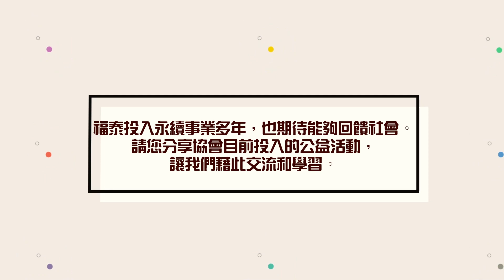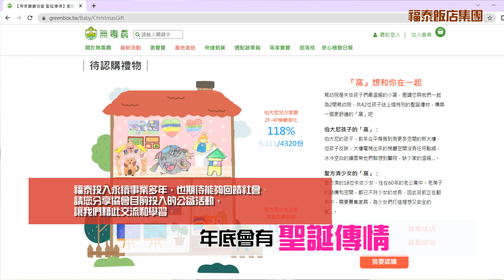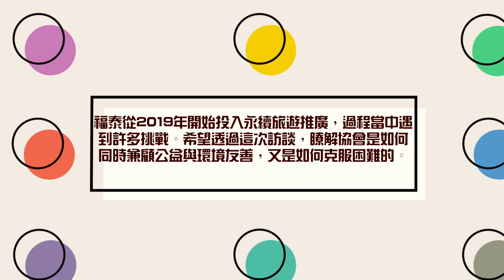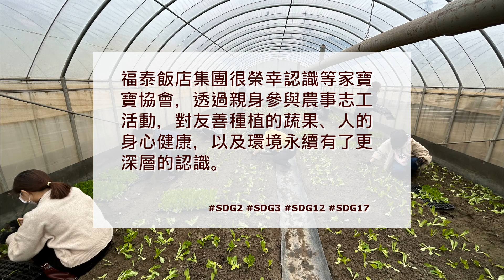落實環境友善 許給孩子們的永續未來